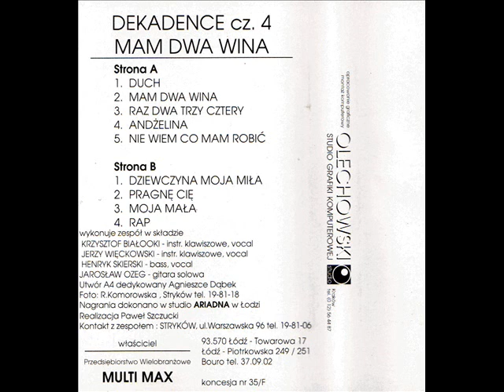Dekadance - Raz Dwa Trzy Cztery [Dekadance 4 - Mam dwa wina (Multi-Max) (A 072)] (Disco-Polo)